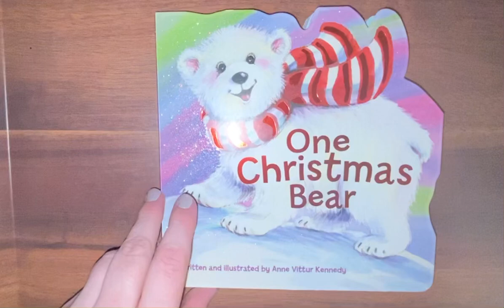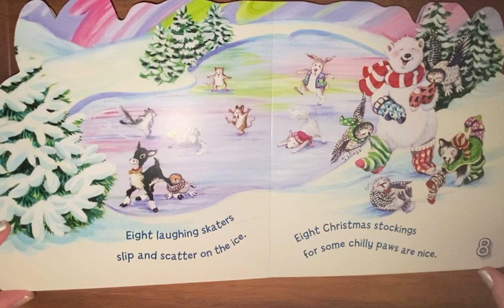One Christmas bear 🐻 christmasstories books bedtimestories pleasesubscribe toddlerstories kid￼